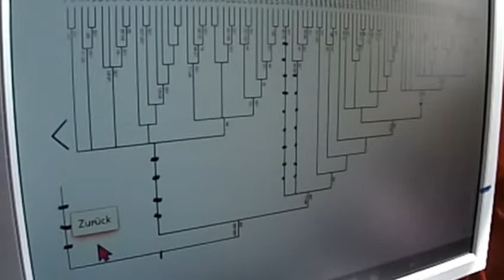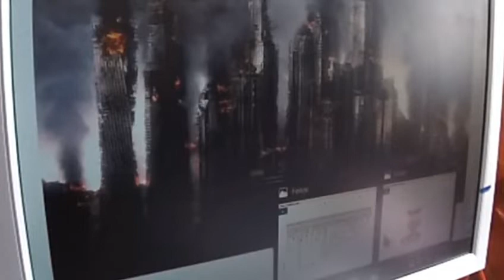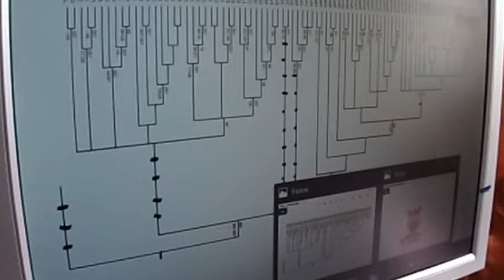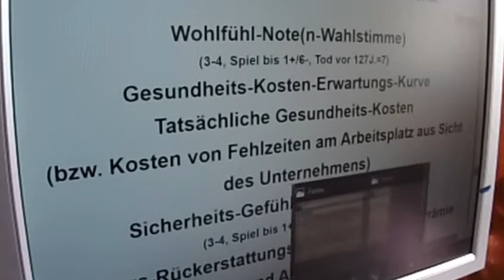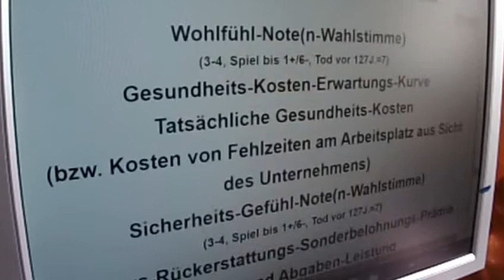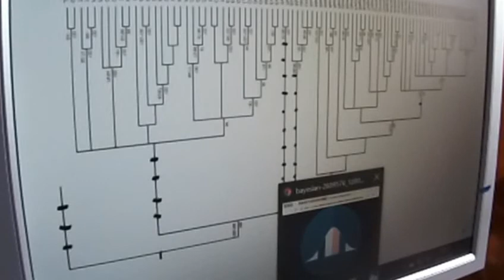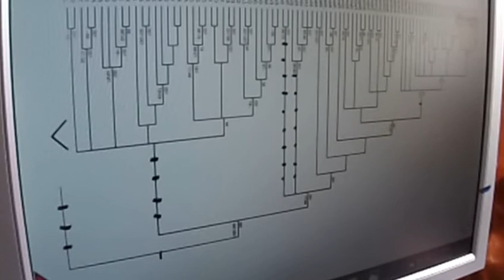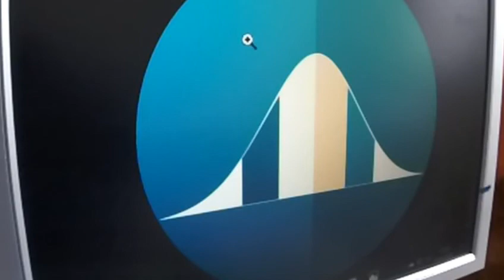GRETA THUNBERG 359 Irrwege Markus Krall mit seiner BÜRGERLICHEN REVOLUTION Felber FRIDAYS FOR FUTURE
2. Scientists for Future II Greta Thunberg Fridays for Future Markus Krall Bürgerliche Revolution Parents for Future Friedrich Merz Max Otte hans-georg maaßen sahra wagenknecht gemeinwohl ökonomie Christian Felber WerteUnion Rainer Mausfeld hans-werner sinn ulrike herrmann